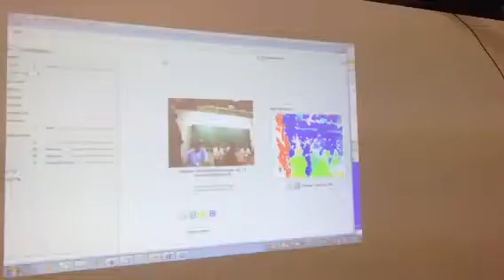ペッパーの3Dセンサー